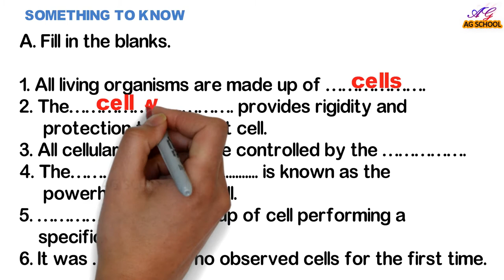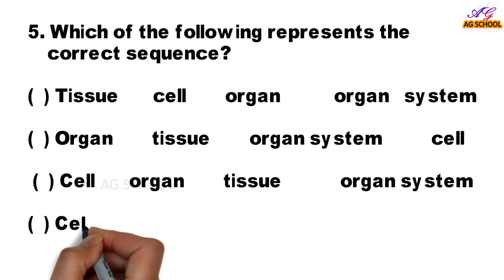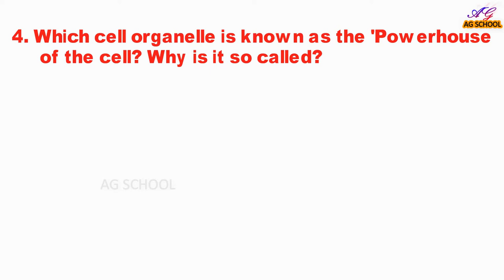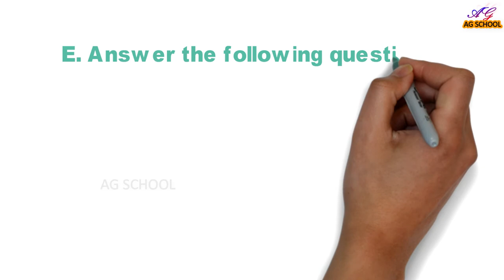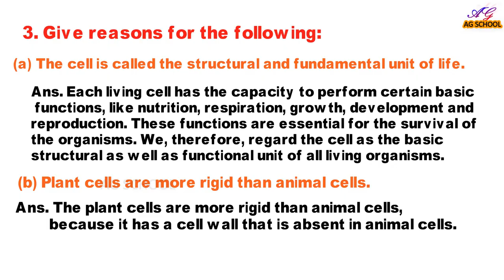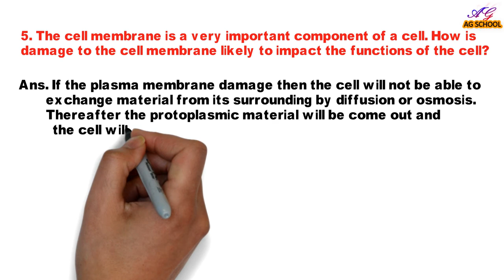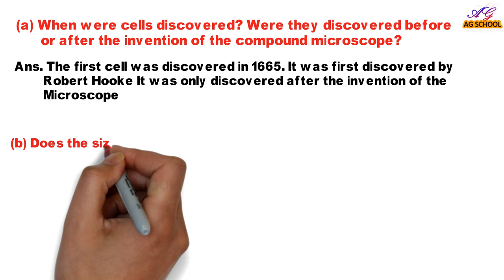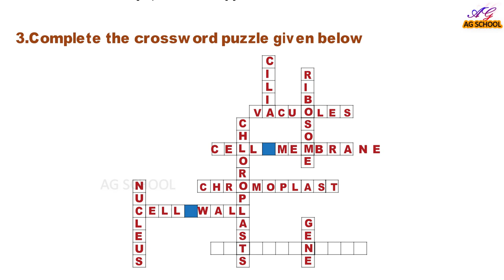DAV||CLASS 8||SCIENCE||CHAPTER-1|| THE CELL - IT STRUCTURE AND FUNCTION|| QUSTIONS & ANSWER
In this video the question of "DAV Class 8 Science Chapter One The Cell Its Structure and Function" has been answered. It also includes value based and something to do. Hope this video will be very helpful for you guys. If you find my video helpful, then please share this video and subscribe my channel so that you will get such videos whenever I upload a new video.Thank you all for watching this video.
00:00 intro
04:46 D. Answer the following questions in brief:
04:52 1.List the main factors that determine the shape of a cell.
05:11 2. Distinguish between unicellular and multicellular organisms. Give two examples of each.
05:49 3. Give reasons for the following:
 (a) The cell is called the structural and fundamental unit of life.
(b) Plant cells are more rigid than animal cells.
 07:06 4. Which cell organelle is known as the 'Powerhouse of the cell? Why is it so called?
07:52 5. Name the cell organelles responsible for imparting colour to the leaves and fruits of a plant.
8:54 6. What are cilia and flagella? Write one similarity and one dissimilarity between the two of them.
9:54 7. If onion peel cells and cheek cells are observed through a microscope, state the two major differences that the observer is likely to find.
10:44 8.Classify the following into cells, tissue and organ: skin, fat cell, RBC, blood, ear, muscle.
11:17 E. Answer the following questions:
11:42 1. "All cells in an organism do not have the same shape."
Justify the above statement by drawing at least three different types found in human beings.
12:52 2. Where, and how, are chromosomes formed? State their significance.
13:48 3. With the help of well labelled diagrams, highlight three differences 15:33/between plant cell and animal cell.
4. Write the functions performed by the following cell organelles.
(a) Endoplasmic Reticulum
(b) Golgi Complex
(d) Chromoplasts
e) Vacuoles
(f)Mitochondria
17;11 5. The cell membrane is a very important component of a cell. How is damage to the cell membrane likely to impact the functions of the cell?
18:41 &6. Define the term 'cell', for plants/animals. Name the different organelles
   that make a cell. Explain why none of these is called the structural and
   functional unit of life.
20;35Value Based Question
1. Name two of the values that the teacher spoke of in her class.
2. Have a group discussion in which students suggest how, 'working as a team' can improve the overall working' of a home or a school.
(a) When were cells discovered? Were they discovered before
       or after the invention of the compound microscope?
(b) Does the size and number of cells depend upon the size of the organism?
(c) List the functions of cell organelles and also mention the organ/organ system that the organelle is similar to, in the human body.
(d) List the advantages of having a cell wall as the outermost boundary in cells.